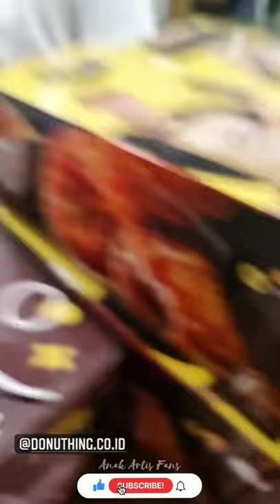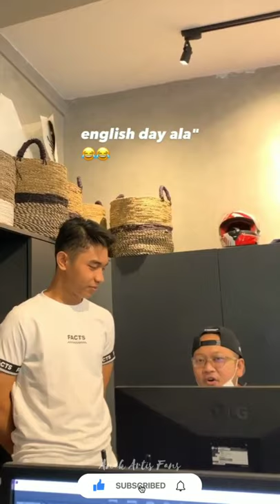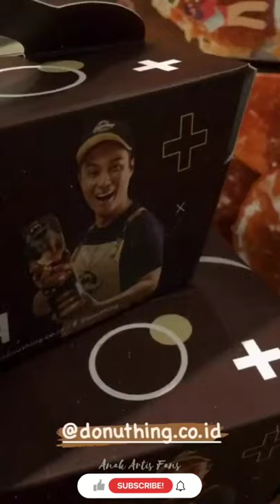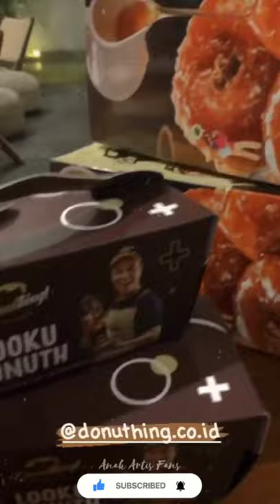KIANO BINGUNG DIPANGGIL BOSS KECIL